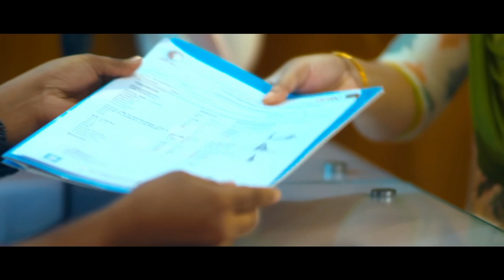ঔষধ ছাড়া আজীবন ভালো থাকার উপায় | Ways To Stay Well Without Medication